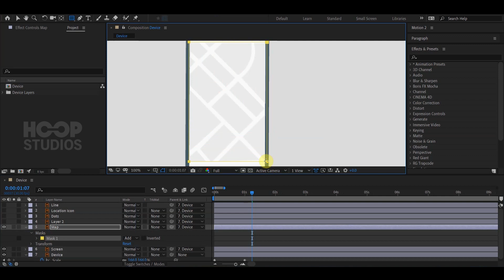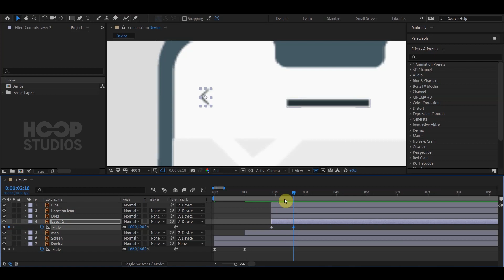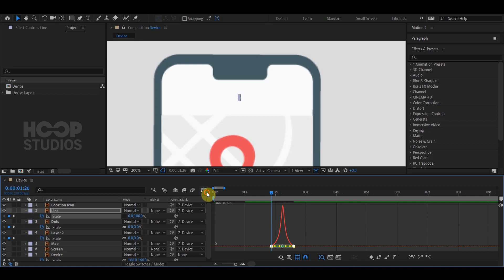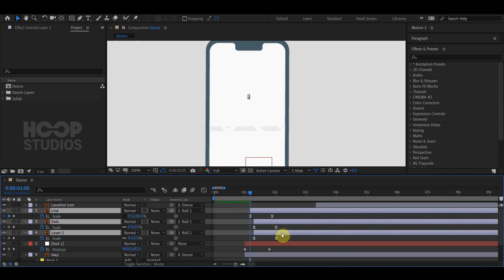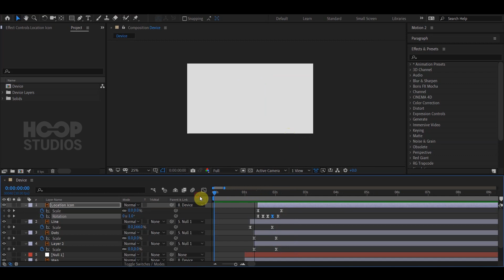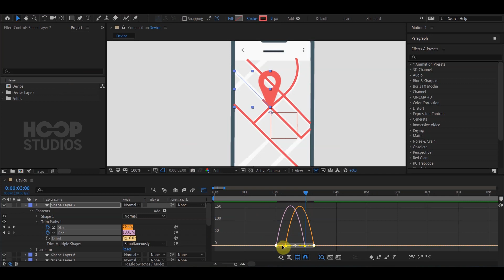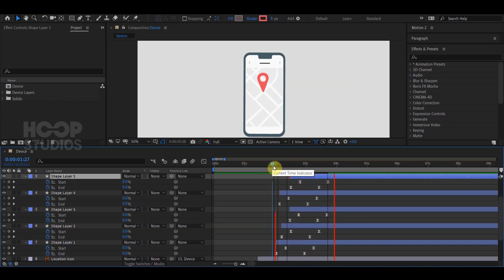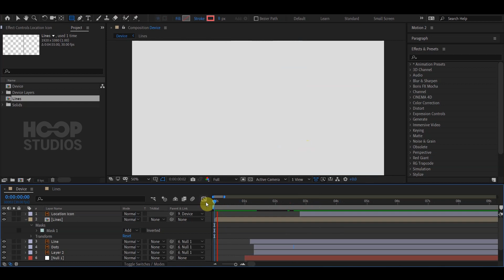Location Animation in Phone | After Effects Tutorial